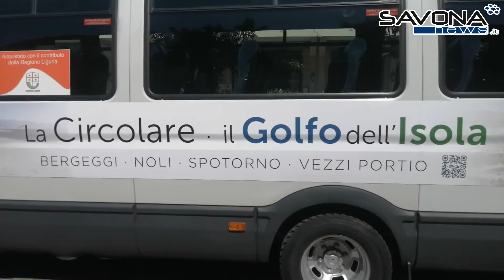Presentato a Spotorno il nuovo servizio bus circolare del Golfo dell'Isola